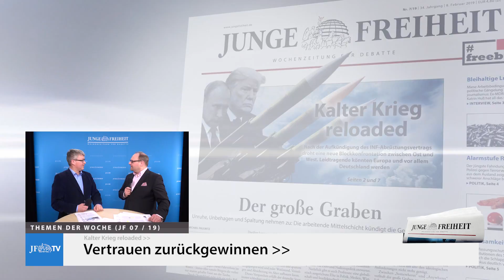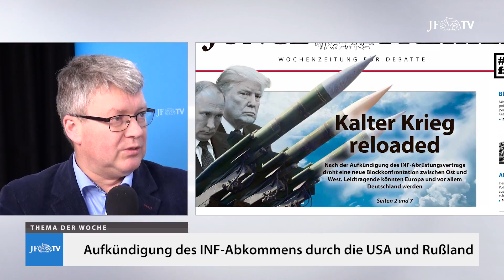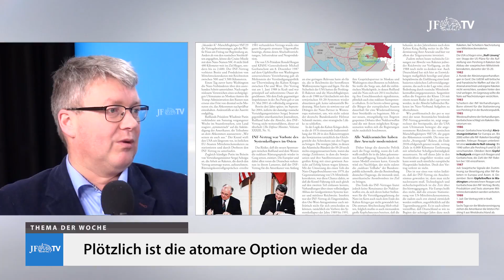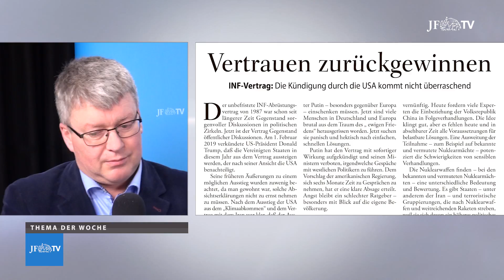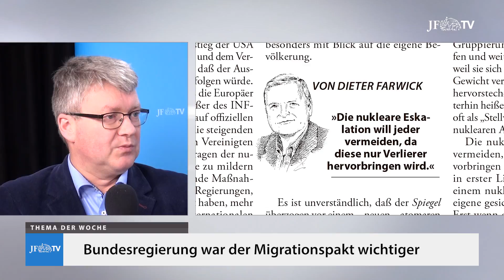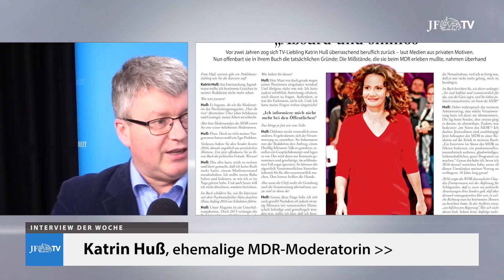Ein Blick in die neue JF (07/19): Kalter Krieg reloaded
Mit Matthias Bäkermann und Harald Melzer +++ Kalter Krieg reloaded: Plötzlich ist die atomare Option wieder da +++ Vertrauen zurückgewinnen: Bundesregierung war Migrationspakt wichtiger als Rettung des INF-Vertrages +++ Katrin Huß Interview: „Ich informiere mich nicht mehr bei den Öffentlichen“ +++ Die Junge Freiheit abonnieren